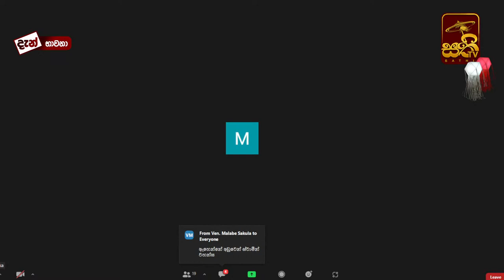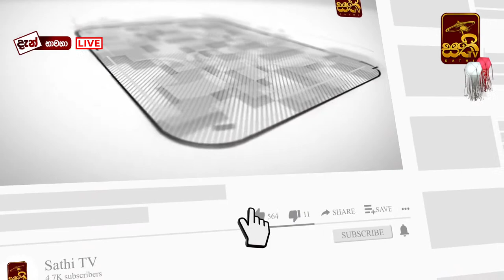භාවනා වැඩසටහන 15 | සතිපට්ඨානය | 2022 05 25 | Kothmale Kumarakassapa Thero | Bhavana | Sathi TV